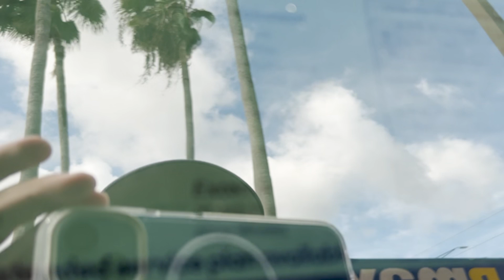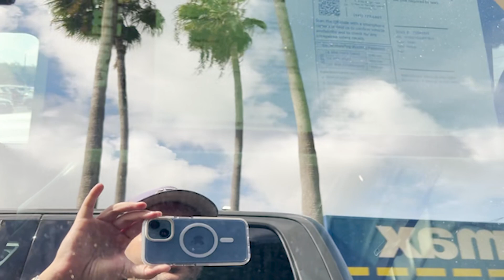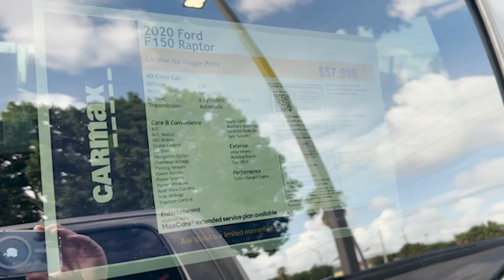CAR DEALERS SCARED! Their Inventory Is NOT Moving!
Hey everyone! In today's video, we are at Carmax to show you how full their lots are with overflowing inventory. Car dealerships like this one are panicking over a possible recession.

These are just my opinions and thoughts. Let me know yours below in the comments below.

I will be linking the items I use for my Turo business below.

Bouncie GPS

MoveTrax GPS

Car Wash Soap

Tire Shine

No Smoking Stickers

Farraday Pouch

Fuel Stickers